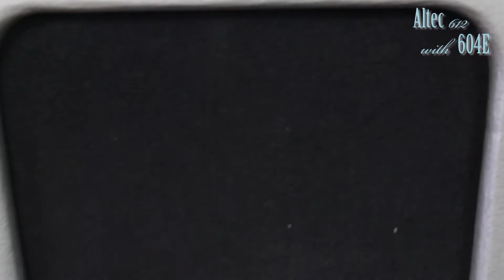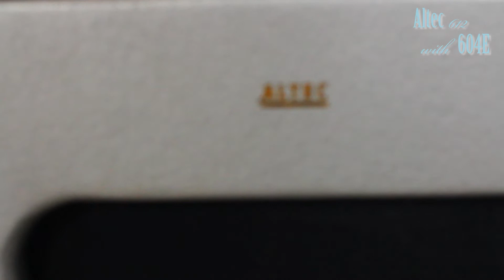altec612 with 604E